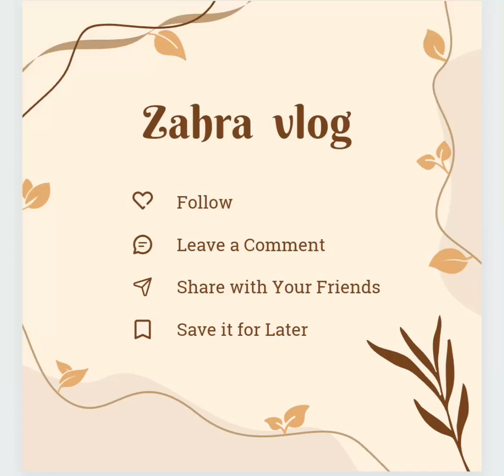zainab ki exercise with her teachers 🎎